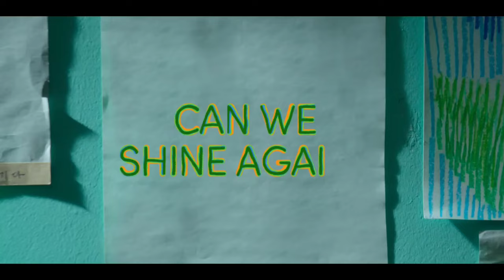Daily Dose Of Sunshine – First Look | Park Bo-Young, Yeon Woo-jin | Netflix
"Indulge in the enchanting world of 'Daily Dose of Sunshine' in this YouTube video! Explore the captivating moments, heartwarming romances, and unforgettable characters of this Korean drama. Get your daily dose of love, laughter, and drama as we delve into the charm of this must-watch series @MyKoreanPlaylist